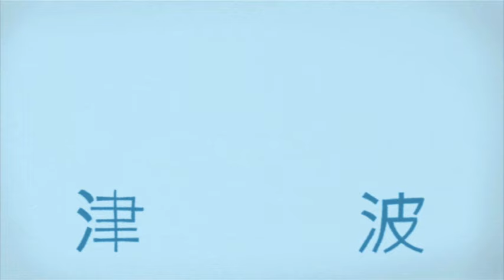Hoe ontstaat een tsunami?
Tsunami is de combinatie van de Japanse woorden voor ‘haven’ (‘tsu’) en ‘golf’ (‘nami’): Een tsunami is dus een hoge havengolf. En die benaming kennen de Japanners al eeuwen, want al die tijd worden ze daar regelmatig onder de hoge havengolven bedolven.
De oorsprong van een tsunami vinden we op de zeebodem. Daar lijkt het allemaal pais en zee, maar ook daar kan zomaar opeens een aardbeving plaatsvinden, of eigenlijk dus een onder-zee-beving. Als door die beving de zeebodem verticaal omhoog komt, wordt ook het water daarboven omhooggestuwd. Het wateroppervlak dus ook en zo ontstaan golven die zich over de oceaan verspreiden. Met wel 800 kilometer per uur gaan die golven richting de kust. Maar ze krijgen geen boete, want er zijn geen flitspalen op zee.
In het begin kunnen de golven nog klein zijn. Zo klein, dat de mensen die toevallig voorbijvaren er niet eens iets van merken. Maar dichter bij de kust worden de golven afgeremd, en tegelijkertijd steeds hoger. De golf rolt over zichzelf heen, en er komt een muur van water op het strand af: de tsunami. En helaas kan je daar niet tegenop met je luchtbedje.